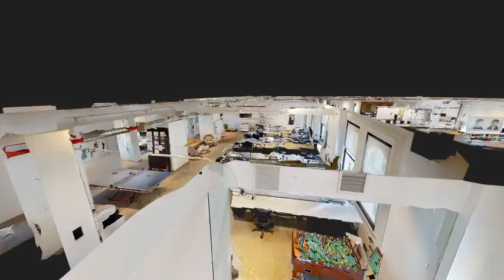The Woolworth Building 26th Floor Office - 3D Tour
Tour the 26th floor office in the historic Woolworth Building.

To view the entire 3D tour go and click "View 3D Tour"